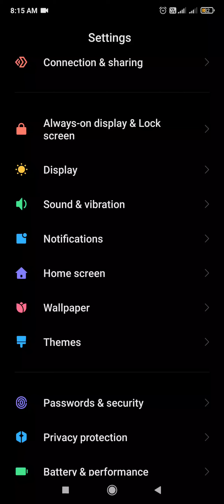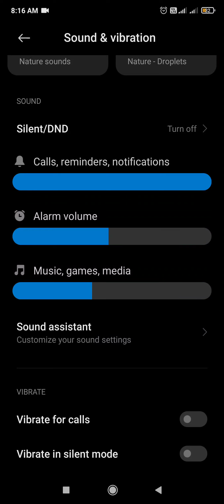How to increase volume of ringtones in all redmi phones